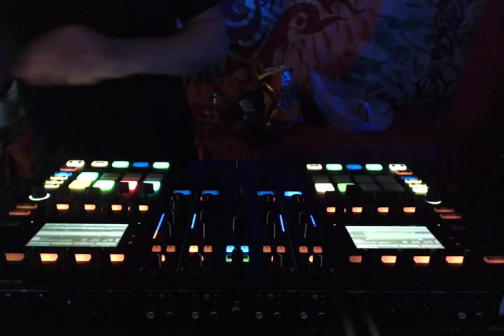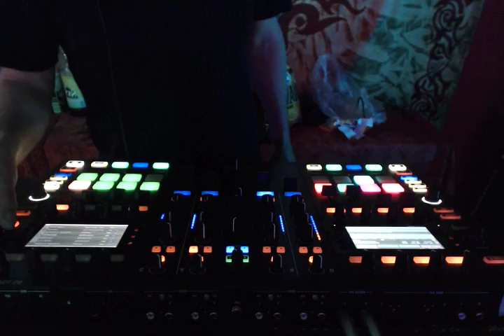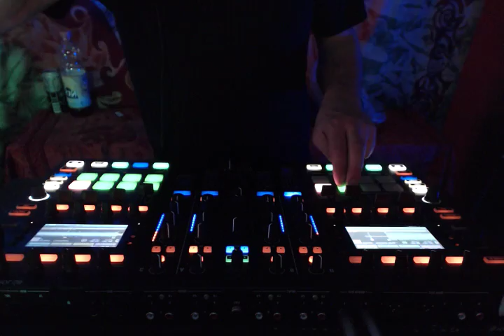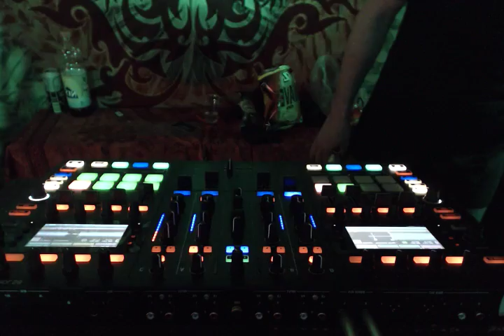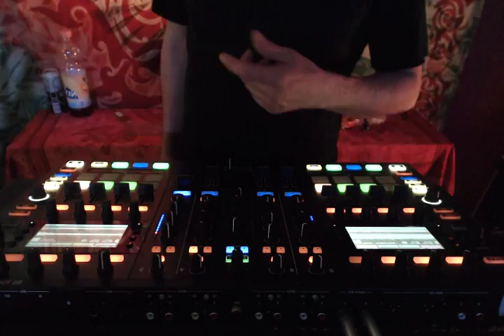2016 02 16 DJ e-Zuercher says thx to ... Traktor S8 using stems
dj e-Zuercher Progressive Offbeat Trance Produced for .., needs lot of nerves with me...